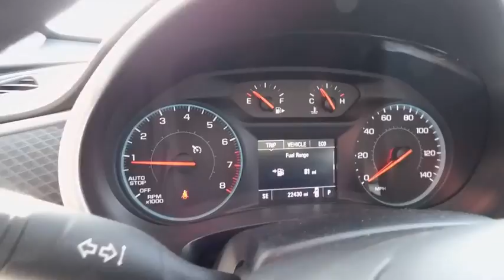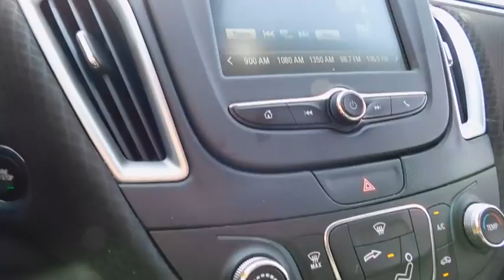2017 Chevrolet Malibu Wilson, Rocky Mount, Raleigh, Wake Forest, Zebulon, NC M9047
2017 Chevrolet Malibu

Clean CARFAX. White 2017 Chevrolet Malibu LS 1LS FWD 6-Speed Automatic 1.5L DOHC Cloth.Recent Arrival! 36/27 Highway/City MPGAwards:* 2017 IIHS Top Safety Pick with optional front crash preventionReviews:* Spacious interior with tall-person-friendly front seats; sporty handling around turns; hybrid version is respectably quick to accelerate; strong brakes; responsive and intuitive 8-inch touchscreen interface with sharp graphics. Source: Edmunds